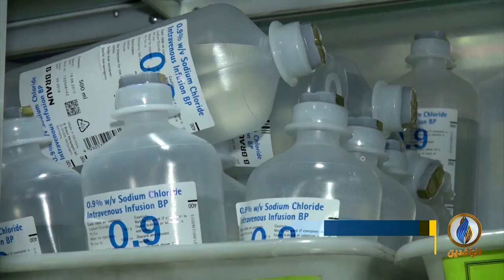أبرز الأخبار الاقتصادية على قناة_الرافدين ليوم الجمعة في